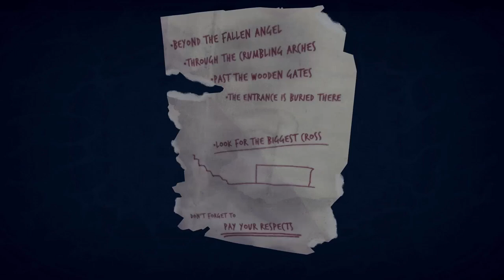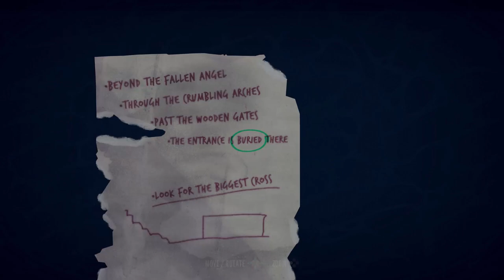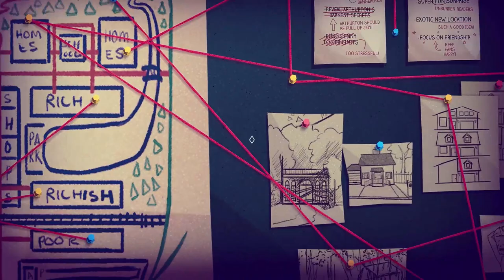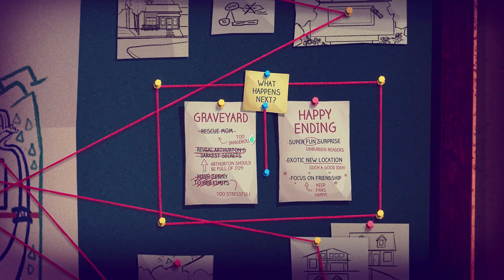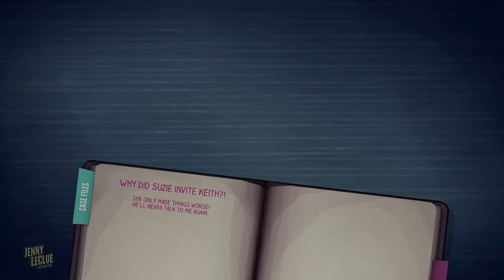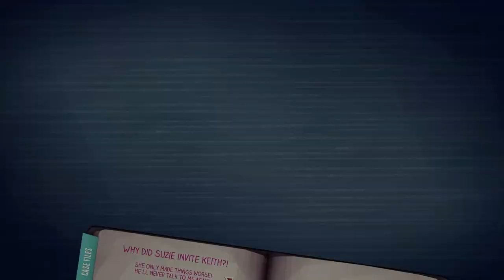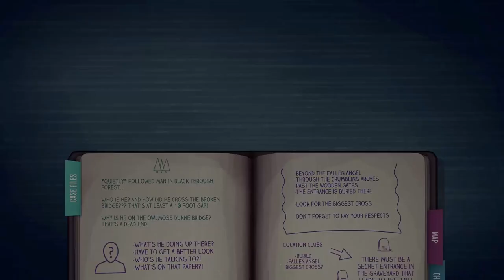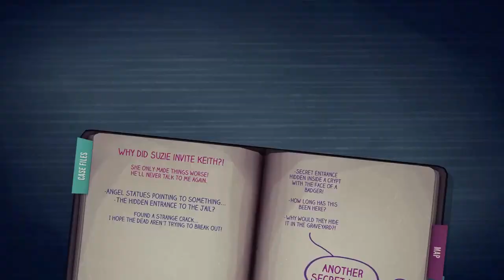Jenny LeClue Detectivu Let's Play Gameplay - part 10 - A Graveyard Stroll - [PC] ENG Commentary